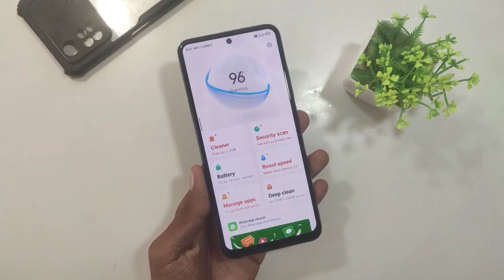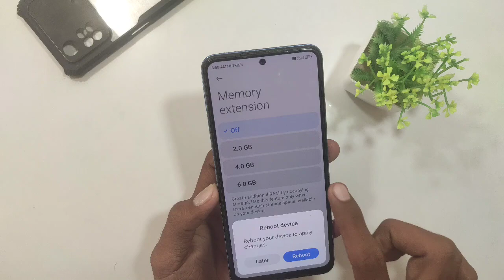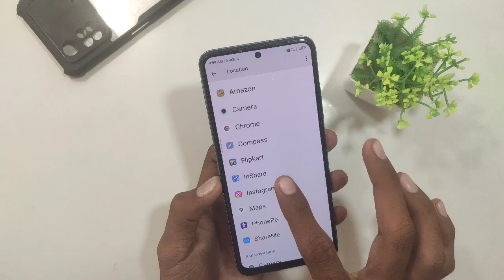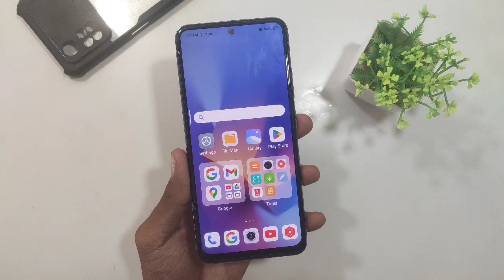Poco M4 pro 4G,Redmi note 10s Bgmi tips and tricks No Lag,beep sound,Heat battery drain fix